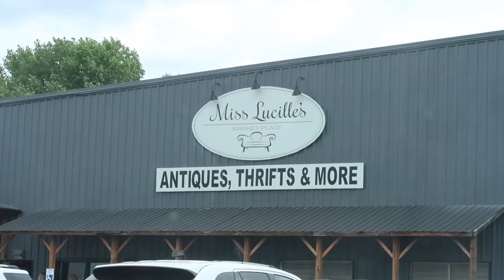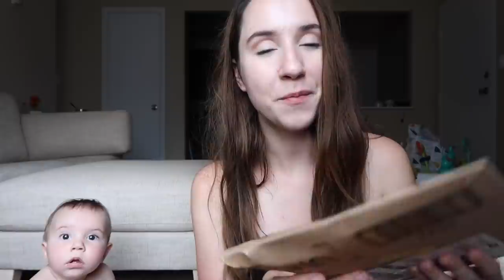The CUTEST Vintage Market! and why don't I film Stella?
(Not a nude-y page. Only private story time videos. General rating PG13. Don't get any ideas)

FEATURED IN THIS VIDEO:
SOLID CONDITIONER BAR
WINDOW FILM
PORTABLE WASHING MACHINE/DRYER
STELLA’S SIPPY CUPS
FEIVEL’S SWADDLES
FEIVEL’S ACTIVITY PLAY CENTER